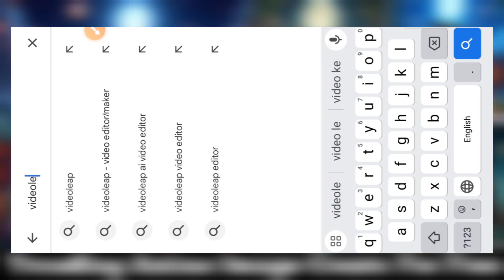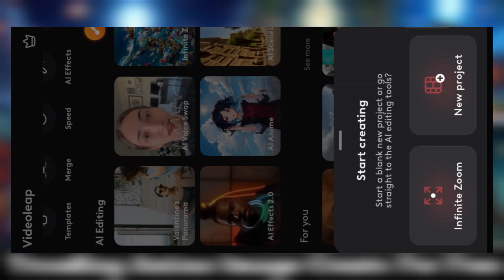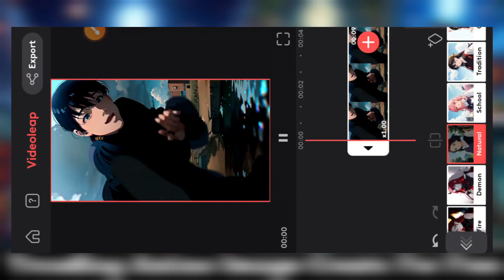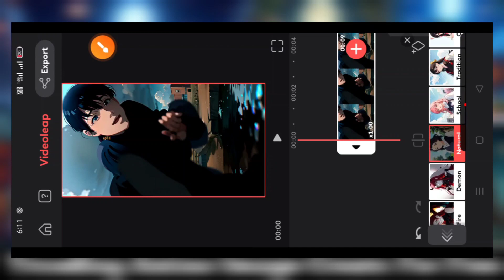Original Video Ko Cartoon Anime Main Kaise Banaye 100% Viral😳🔥? How To Convert Any Video To Ai Anime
domo ai anime video generator
3d cartoon anime video editing
3d cartoon anime video editing
normal video ko anime mein kaise convert karen
normal video ko anime video kaise banaen
Lensgo Ai tool kaise use karen
how to use lensgo Ai for free
lensgo Ai kaise use kare
convert any video into anime
normal video to cartoon video editing tutorial
Instagram anime reel editing tutorial
How to convert any video into animation video with Ai
Convert Any Video Into Animation With Ai
Video ko cartoon me kaise badale
Bing ai images creator
text to image generator tutorial
text to image creator tutorial
text to 3d image generator tutorial
3d animation video kaise banaye
kisi bhi video ko cartoon me kaise badle
Video To Animation Ai
video to animation converter
long video to short video converter ai
3d cartoon video kaise banaye
3d cartoon animation video kaise banaye mobile se
4d animation video
cartoon video kaise banaye cartoons
how to create animation videos in mobile
Ai Video Generator
Ai Animation
Turn Any Videos To Cartoon Animation Video Instantly Using Ai
Best Animated Video Creator
Movies Ko Cartoon Me Convert Karke Upload Karo
How to Make Animated Videos For Free
How To Convert Any Video Into Cartoon Character
Converting Video Into Animation Using Al
Convert Movie to Cartoon just 1 click
How to convert video into animation in mobile
Convert video into cartoon
Cartoon animation
Bing image editing tutorial
Bing image creator tutorial
3D image editing tutorial
Microsoft Bing ai too for free
how to create 3D ai image
create 3D ai image
Ai image editing tutorial
Convert video to cartoon with ai
turn video to cartoon with ai
How to Convert Digital Videos into Cartoons?
video ko cartoon me kaise badle
how to convert video to animation
Convert Any Videos to Ai Cartoon Videos
Video to animation converter app
Create 3D Animation From Any Video Using Al Free
Discord app download
discord Anime video converter
Download discord Ai app